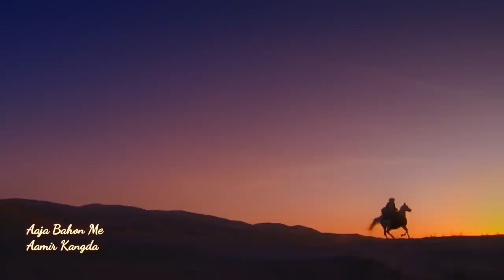Aamir Kangda - Come In My Arms (Instrumental Version)